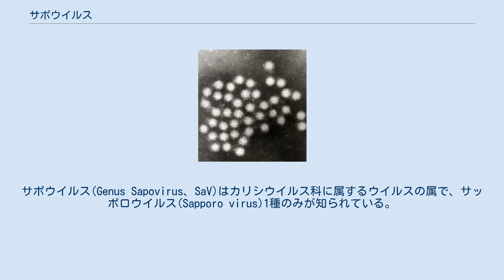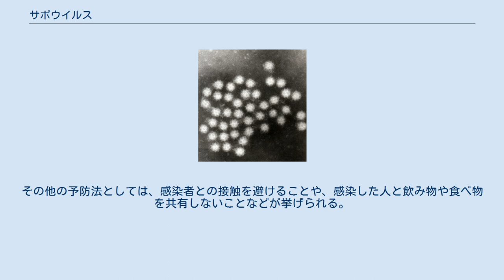サポウイルス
サポウイルス(Genus Sapovirus、SaV)はカリシウイルス科に属するウイルスの属で、サッポロウイルス(Sapporo virus)1種のみが知られている。
種名・属名ともに、札幌の孤児院で最初に集団感染が起きたことに因んでいる。
 ヒトおよびブタが自然宿主である。
 サポウイルスの粒子はエンベロープを持たない直径 27-40nmの正二十面体であり、ウイルスの中では小さい部類に属する。
特徴的な星形（ダビデの星）の電子顕微鏡像を示す。
ゲノムとして約8,300塩基のプラス鎖一本鎖RNAを持っている。
 サポウイルス属は、ウイルスの分類上第4群（プラス一本鎖RNAウイルス）のカリシウイルス科に属している。
サポウイルス属にはサッポロウイルス1種のみが認められているが、ジェノグループ7つが認識されている。
ヒトに感染するのはこのうちGI、GII、GIV、GVの4種類である。
 ウイルス性胃腸炎の原因ウイルスの1つ。
 ノロウイルスとともに、成人のウイルス性急性胃腸炎を引き起こす代表的なウイルスであるが、ノロウイルスと違って小児に対しては穏やかな症状しか起こさない。
 主な症状は腹痛、発熱、嘔気で、しばしば集団食中毒の原因ウイルスとなる。
 サポウイルスの予防には、一般的な衛生管理が最も重要となり、トイレを使用した後や食事の前、食事の準備の前に手を十分に洗うことで行うことができる。
汚染された表面は、消毒剤や漂白剤を含む溶液で洗浄する必要がある。
その他の予防法としては、感染者との接触を避けることや、感染した人と飲み物や食べ物を共有しないことなどが挙げられる。